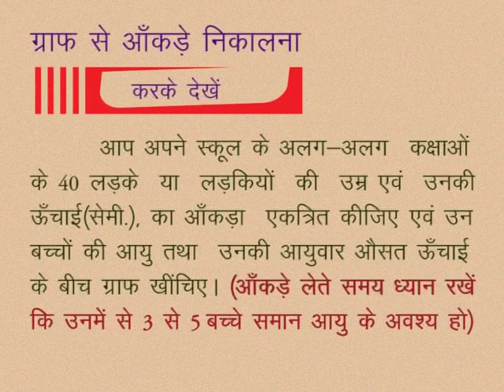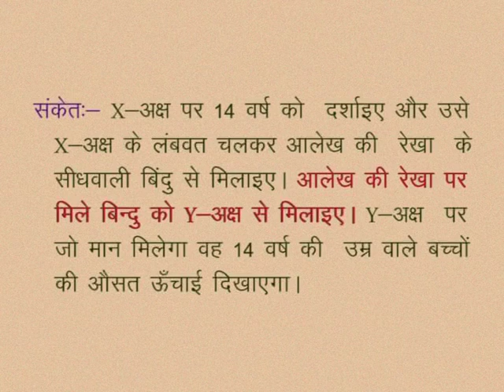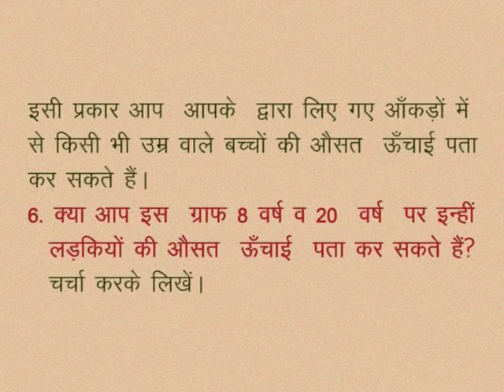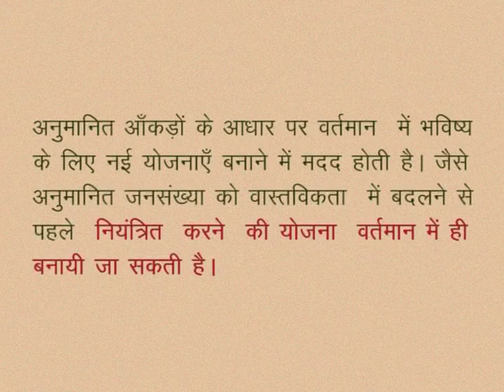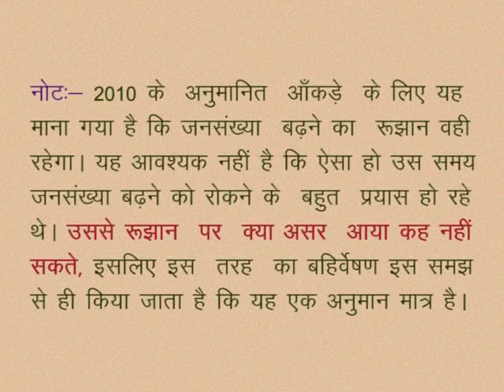CLASS 10th MATHS | CHAPTER -16- ANALYZING DATA